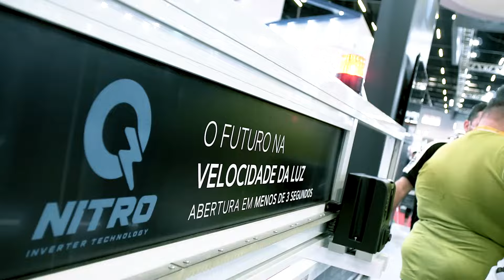Exposec 2022 | Resumo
Resumo do que rolou no stand Wolpac + Rossi + FAAC durante a feira Exposec 2022